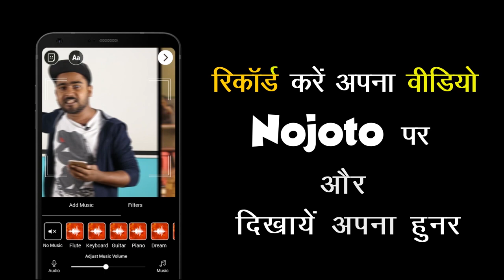आवाज | Hindi Best Poetry On | Nojoto Open Mic Dehradun